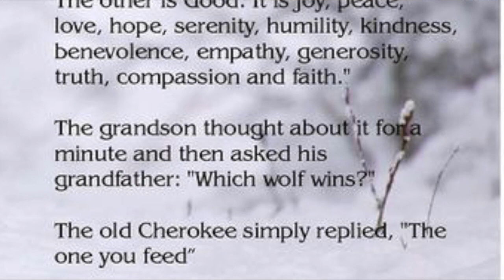Tuesday, May 19th Morning Announcements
Principal Herman delivers the Online School Morning Announcements on Tuesday, May 19th, 2020.